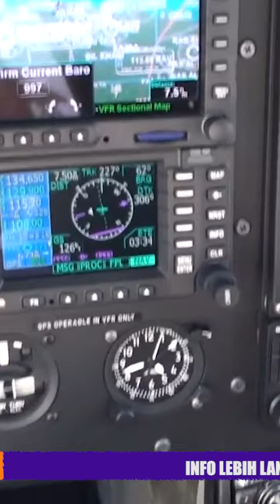Paket Tour Dubai Helikopter Murah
Impian kamu ingin merasakan keliling kota menggunakan Helikopter? Dengan Paket Tour Dubai Helikopter Murah dari Sentosa Wisata, impian kamu akan menjadi kenyataan. Dengan Paket Tour Dubai Helikopter ini kamu akan diajak berkeliling kota dubai dan melihat indahnya Kota Dubai dari Ketinggian. Bahkan tak hanya itu, dengan Paket Tour Dubai Helikopter ini kamu juga akan diajak berkeliling dan mengunjungi tempat yang menarik yang ada disana seperti Dubai Creek, Bastakiya, Dubai Mall, Hardley Davidson Store, hingga Dubai Mall of Emirates. Sangat menarik bukann??

Untuk kamu yang berada di luar Jakarta atau daerah seperti Jogja, Makassar, Padang, Medan, Surabaya, kini sentosa wisata bisa menerima pemesanan melalui WhatsApp. Sangat mudah bukan? Tunggu apalagi? Ayo booking sekarang dan berwisatalah bersama sentosa wisata.

Info intinerary selengkapnya tentang Paket Tour Israel 2018 ini bisa hubungi kita lebih lanjut di
Call / WhatsApp
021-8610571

:: Line ::
@SentosaWisata (using @)